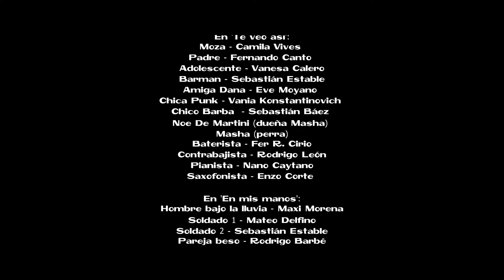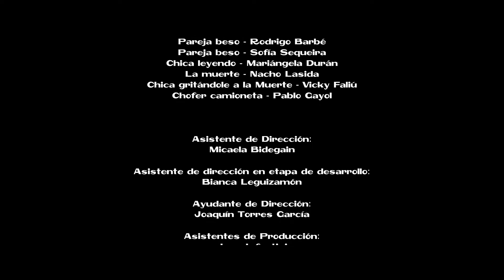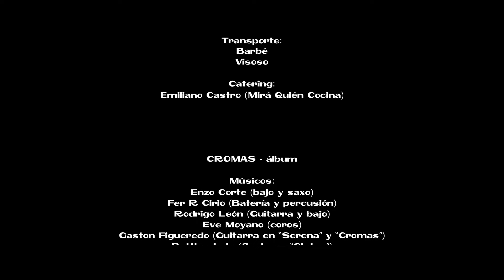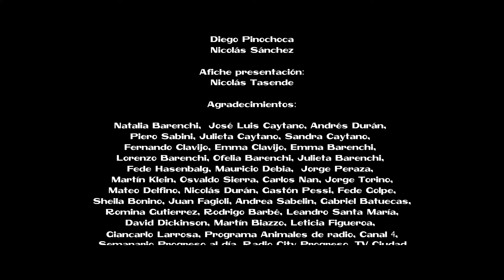CROMAS - Fernando Caytano (Full Movie-Album)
CROMAS - Álbum-película de Fernando 'Nano' Caytano.

Producido por Cuenco Cine y Huba Mirrus Estudio

Dirigido por Matías "Lucho" Viera y Nano Caytano

00:00 Cromas
03:58 Te veo así
07:27 Cintas
11:21 Serena
14:39 Puede pasar
18:50 Donde estar pleno
23:50 En mis manos
27:22 Créditos

Producción Ejecutiva:
Vania Konstantinovich y Nano Caytano

Jefatura de Producción:
Vania Konstantinovich y Diego Perez Barreiro

Guión:
Matías "Lucho" Viera y Nano Caytano

Dirección de Fotografía:
Gonzalo Pacheco

Edición y montaje:
Gonzalo Duque (Te veo así, Cintas, Donde estar pleno, En mis manos)
Matías "Lucho" Viera (Serena, Puede pasar)
Pablo Gayol (Cromas)

Directoras de Arte:
Clara Rodriguez (Cromas, Serena, Puede pasar, En mis manos)
Patricia Hilario y Veronika Rodriguez (Te veo así, Cintas, Donde estar pleno)

Producción musical, grabación y mezcla:
Fernando Caytano en Huba Mirrus Estudio

Mastering:
Daniel Ovié

Con el apoyo de:

Ministerio de Educación y Cultura a través de los fondos concursables
CONAEF a través del Fondo de Incentivo Cultural
Supermercado Covadonga
David Dickinson

Elenco:

Carlos - Leo Rolfo
Carlos - Charly Martinez
Carlos - Joaquín di Siervi
Dana - Dana Pacheco
Bailarina - Manuela Basso

En 'Te veo así':
Moza - Camila Vives
Padre - Fernando Canto
Adolescente - Vanesa Calero
Barman - Sebastián Estable
Amiga Dana - Eve Moyano
Chica Punk - Vania Konstantinovich
Chico Barba  - Sebastián Báez
Noe De Martini (dueña Masha)
Masha (perra)
Baterista - Fer R. Cirio
Contrabajista - Rodrigo León
Pianista - Nano Caytano
Saxofonista - Enzo Corte

En 'En mis manos':
Hombre bajo la lluvia - Maxi Morena
Soldado 1 - Mateo Delfino
Soldado 2 - Sebastián Estable
Pareja beso - Rodrigo Barbé
Pareja beso - Sofía Sequeira
Chica leyendo - Mariángela Durán
La muerte - Nacho Lasida
Chica gritándole a la Muerte - Vicky Faliú
Chofer camioneta - Pablo Gayol

Asistente de Dirección:
Micaela Bidegain

Asistente de dirección en etapa de desarrollo:
Bianca Leguizamón

Ayudante de Dirección:
Joaquín Torres García

Asistentes de Producción:
Juan Infantini
Enzo Corte

Gaffer:
Florencia Martinez

Gaffer Adicional
Jonathan Westerley

Foquistas:
Rodrigo “Loli” Hernández
Renzo Stevenson
Mateo Lamas

2 AC
Felipe Vece
Cristhian Umpierrez

Data Manager:
Vanesa Guala
Pablo Gayol

Eléctricos/as:
Migue Rosa
Milagros Perez
Mateo Duarte
Jonathan Westerley
Ignacio Fomichov

Operadores de Ronin:
Joaquín Papich (Te veo así)
Silvestre Rocha (Cromas, Serena)

Operador de Dron:
Felipe Vece (Cintas)

Asistentes de arte:
Nicolás Perez
Maia Mendez
Mahila Demita
Pao Centurión
Pablo Maidana
Enzo Corte

Vestuarista:
Martina García

Maquillaje y pelo:
Paloma Gonzalez

Posproducción de color:
Nirty
Pablo Gayol
Gonzalo Duque

Coreógrafo “Donde estar pleno”:
Matías Almada

Los cuadros utilizados pertenecen a
los siguientes artistas:

Eve Moyano
Natalia Barenchi
Joaquín Torres García
Santiago Picasso
Lucía Almeida
Mateo Amacoria
Merelin Fans

Celulares de mazapán:
Florencia Yácono

Sonido directo:
Facundo de Castro (Te veo así)

Seguridad:
Eduardo Infantini
Charlin

Comunicación:
Maite Irigoyen

Proveedores:
Ronin - Daniel Fernández
Dron - Felipe Vece
Antártida Films
Don obdulio
Intergalactic
Solutions

Transporte:
Barbé
Visoso

Catering:
Emiliano Castro (Mirá Quién Cocina)

CROMAS - álbum

Músicos:
Enzo Corte (bajo y saxo)
Fer R Cirio (Batería y percusión)
Rodrigo León (Guitarra y bajo)
Eve Moyano (coros)
Gaston Figueredo (Guitarra en “Serena” y “Cromas”)
Bettina Lain (flauta en “Cintas”)
Dieguito Palmerola (Congas en “Cintas”)
Sebastián Estable (Violoncello en “Serena”)
Verónica Topolanski (Voz intro “Serena”)
Cuarteto de cuerdas:
Nacho Añón (Violoncello)
Rodrigo Añón (Viola)
Franco Locardi (Violín)
José Valerón (Violín)
Fernando “Nano” Caytano
(teclas, voces, programación, guitarras, arreglos)

Asistentes de mezcla:
Pablo Reyes
Enzo Corte
Pedro Restuccia

Arte de tapa:
Diego Pinochoca
Nicolás Sánchez

Afiche presentación:
Nicolás Tasende